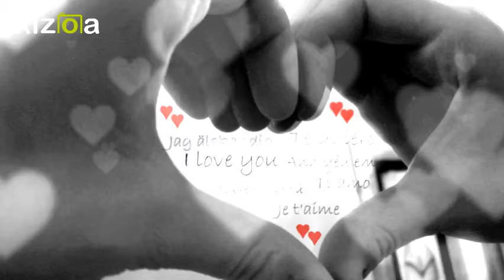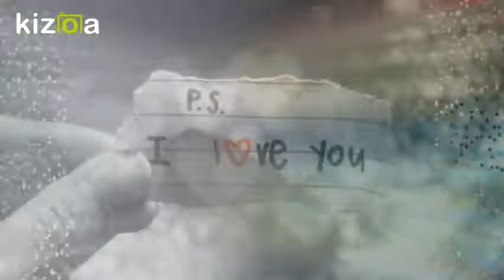Kizoa Editar Vídeos - Movie Maker: video manuela beltran